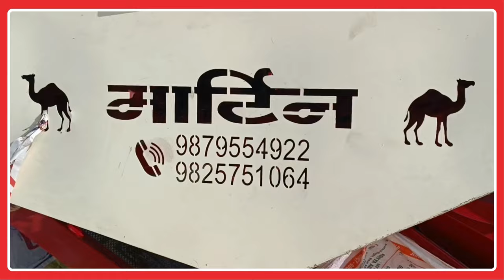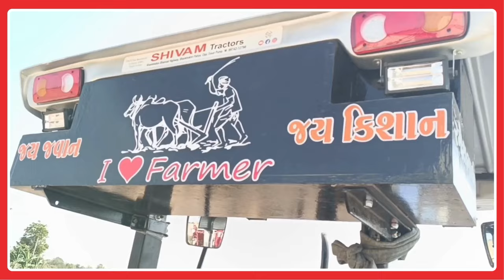Martiaen Mahavir Thresher with 100% Result | Happy Customer | Customer Feedback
માર્ટિન થ્રેશર લાવ્યું છે મહાવીર મોડલ જેમાં અમારા ગ્રાહકને મળ્યું 100% પરિણામ સાથે એકદમ શુદ્ધ જીરું! સાથે આ મોડલમાં ગુણી ભરવા માટે એલિવેટરની પણ વ્યવસ્થા છે અને ભુશામાં એક પણ દાણો ઉડી જતો નથી. આ થ્રેશરની ગુણવત્તા સાથે અમારા ગ્રાહક એકદમ ખુશ છે.